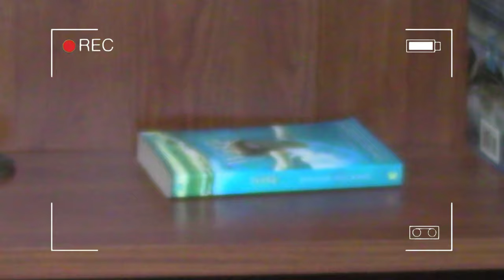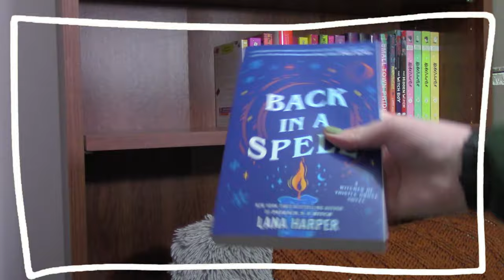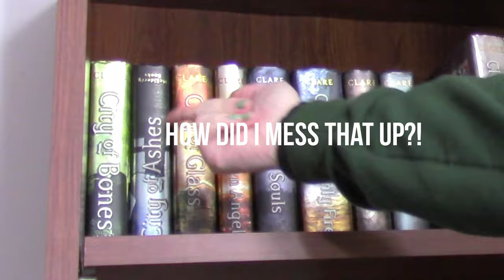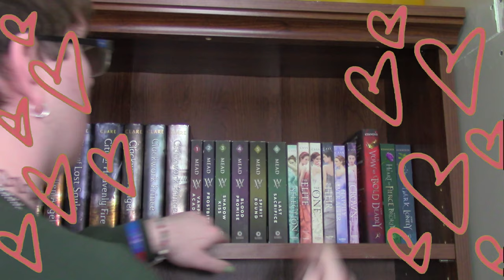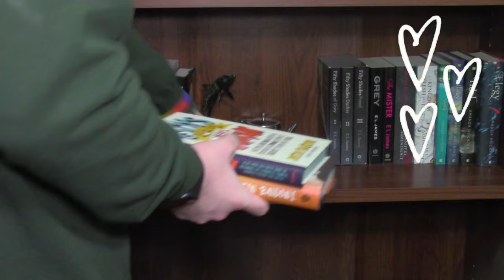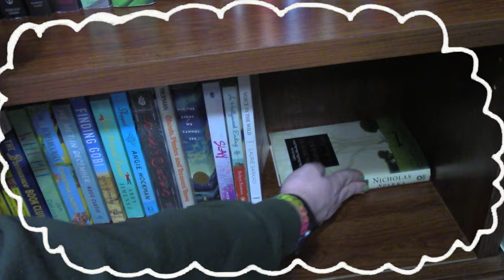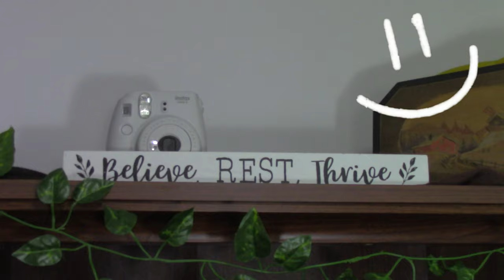New Bookshelf & Background For My Videos!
I'm so excited to see what's to come next with this beutiful bookcase and this YouTube channel! I hope ou all enjoyed, have a great day! 3